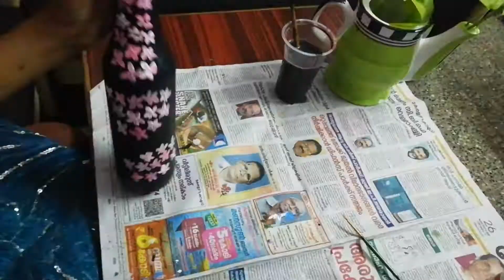Bottle Art | Simple And Easy DIY For Beginners | Asi's World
Bottle Art | Simple And Easy DIY  For Beginners | Asi's World | Beer Bottle Craft
How to do Painting on Bottle.

In this video, I am showing you a Simple & Easy way to do Painting on the bottle. Please watch the video till the end without skipping. Beginners would be able to do this Bottle Art easily. I hope you will like this Bottle Art and Please let me know your feedback in the comment section. Your feedbacks are highly appreciated.

LIKE 👍, SHARE & Click on the Bell 🔔Icon to get notifications of my new videos.